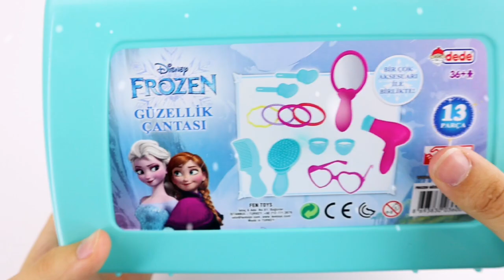Old Macdonald had a Disney princesses Dress - Ariel, Elsa, Anna, Rapunzel, Snow White, Belle